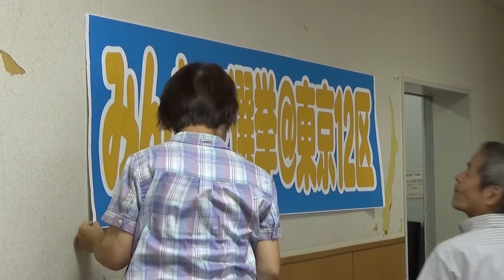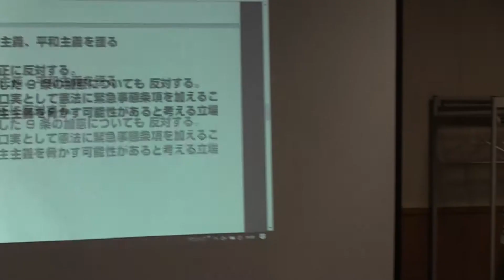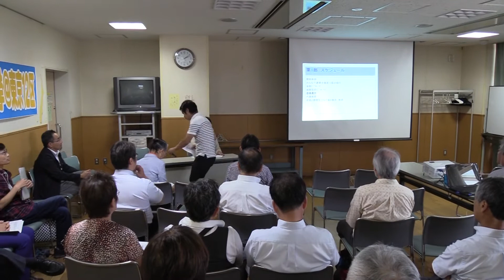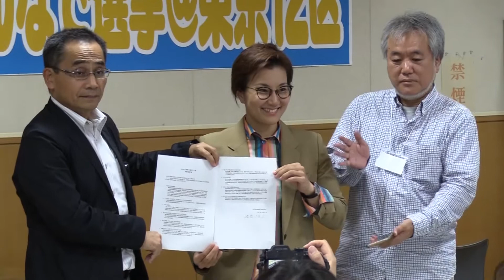みんなで選挙＠東京１２区キックオフ 東京で市民と野党の統一候補第１号誕生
１０月１日、東京都北区東十条ふれあい館で、「みんなで選挙＠東京１２区＊」のキックオフ集会が開催され、その場で池内沙織さん（日本共産党東京１２区予定候補）を市民と野党の統一候補として推薦することを決定した。衆議院選挙東京小選挙区では市民と野党統一候補第１号である。